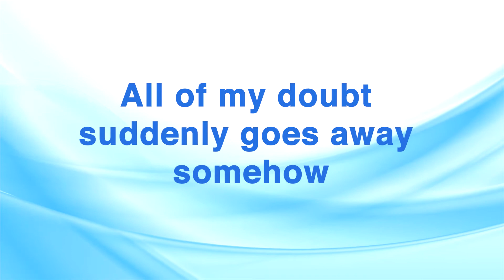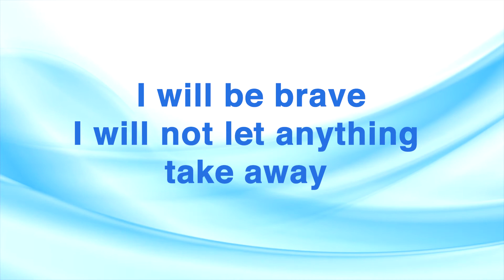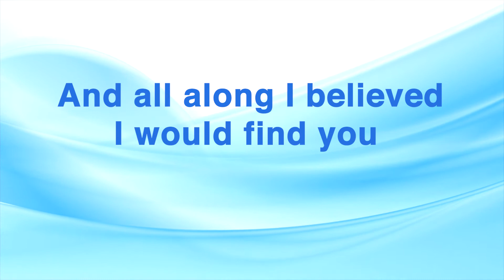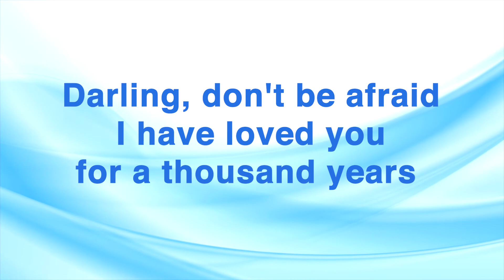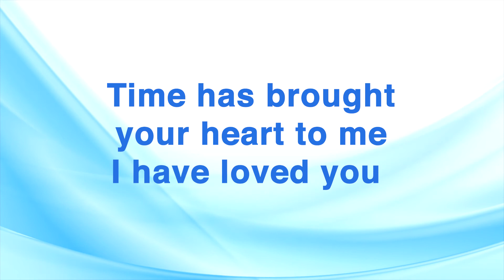A Thousand Years - Christina Perri from the film Twilight Instrumental Karaoke with Lyrics